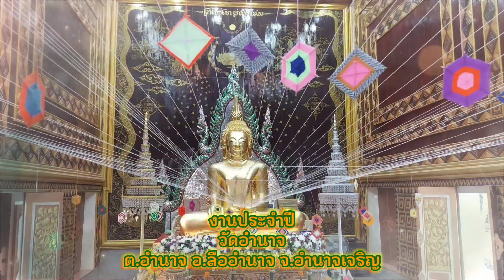แสดงสด【คณะศิลป์อีสาน】By มมส. @เลาะ ภูมโนรมย์